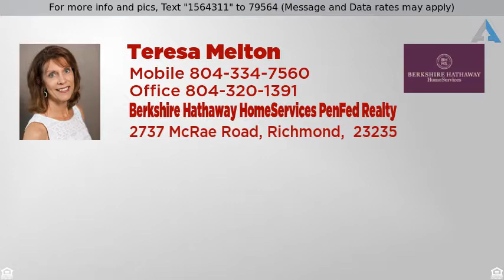Priced at $465,000 - 3448 Rivanna Drive, Richmond, VA 23235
Transitional, Detached - Richmond, VA

Yes, you can have it all! Come home to quiet luxury in your low maintenance home nestled in this friendly neighborhood located close to shopping, restaurants, downtown, River Road, Carytown, Bon Air, Midlothian, -everything you can imagine! This beauty is move in ready and suits so many lifestyles with 1st  floor master suite, 2nd level, and basement level bedrooms. There are also 2 studies and a room perfect for crafts or hobbies.  First floor offers stunning kitchen, dining room, and family room with fireplace and access to rear deck and FANTASTIC VIEW of private wooded area.  Sunny walk-out basement is amazing with wet bar, living space featuring fireplace and access to screen porch and fenced rear yard.  Well maintained -beautifully updated and closets and storage throughout. Your biggest decision is where to sip morning coffeeâ€¦enjoying the view from the deck or perhaps on the screen porch looking out on the patio and luscious landscaping.